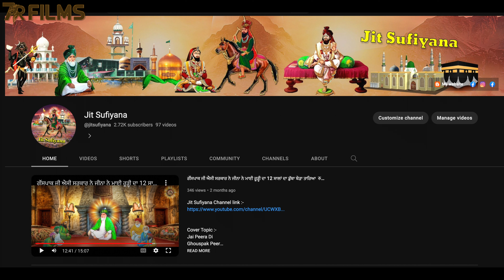ਮਸਤੀ ਮਸਤਾਂ ਦੀ Best Sufi Songs 'Singer karma bai' 🙏Sai Surinder Shah Ji🙏4K VIDEO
Cover Topic :-

SONG : QAWWALI
SINGER :  JIT SINGH
EDITOR :   - Jit Sufiyana
AUTHOR :
VIDEO :    - Jit Sufiyana
STARRING :

Live :-  Punjab India,
Office :-  bahadur ke road, Ludhiana,
7R FILMS STUDIO